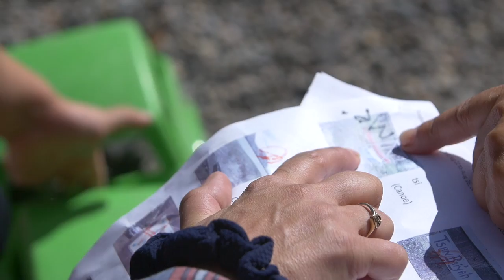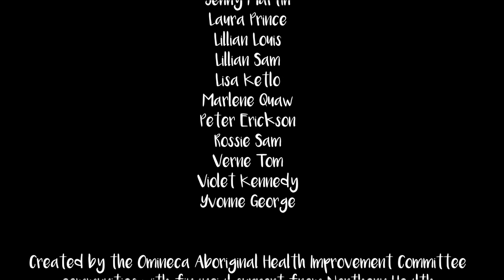How to get the most out of health care visits: Patient advice to providers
The Omineca Aboriginal Health Improvement Committee is a group of representatives from local First Nations communities, the First Nation Health Authority, and Northern Health committed to develop and implement the First Nations Health and Wellness Plan. The Committee members gather on a regular basis to identify and discuss issues and priorities of First Nations and Indigenous community members in accessing health services and maintaining health. The Omineca Aboriginal Health Improvement Committee identifies and, where possible, implements practical approaches to improving the health of Indigenous peoples. These teaching videos have been created by the Omineca Aboriginal Health Improvement Committee to assist health care providers and community members in getting the most out of their health care visits.